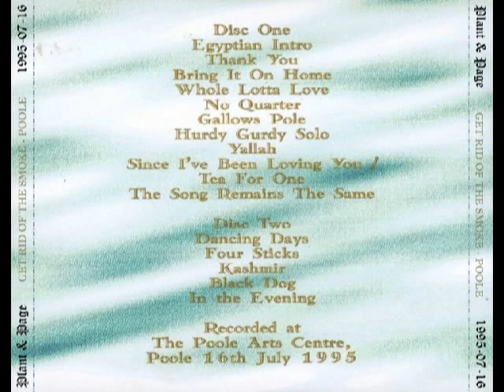No Quarter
Page and Plant
Poole
95

My first Page and Plant concert!

101. Egyptian Intro
102. Thank You
103. Bring It On Home
104. Whole Lotta Love
105. No Quarter
106. Gallows Pole
107. Hurdy Gurdy Solo
108. Yallah
109. Since Ive Been Loving You
110. The Song Remains The Same

201. Dancing Day
202. Four Sticks
203. Kashmir
204. Black Dog
205. In The Evening